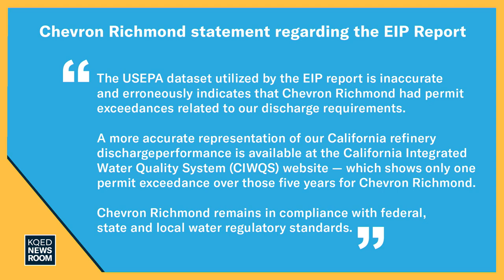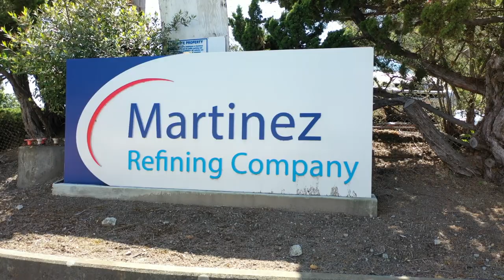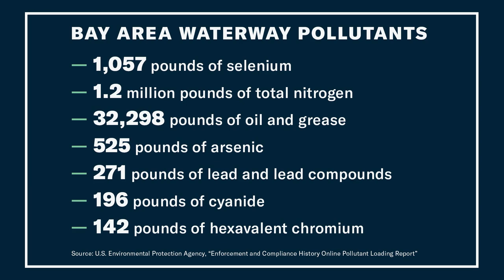Earth Day Special: Bay Oil Pollution | CA-Mexico 2030 Summit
Report on Bay Oil Pollution
A recent report from the Environmental Integrity Project found that 81 refineries in the U.S. discharged concerning amounts of pollutants into our waterways, including some right here in the Bay Area. Advocates say the pollution is deforming fish and harming the ecosystem. We consider the implications.

California-Mexico 2030 Summit
California and Mexico City are signing a historic sustainability agreement. We talk to CalEPA's Yana Garcia, a top state official in attendance, about what this means for our future.

Something Beautiful: Urban Tilth
Urban Tilth was founded in Richmond in 2005 with the goal of making healthy, farm-fresh food accessible to all. They aim to build a more sustainable and equitable food system by working with local residents to grow and harvest their own food at one of seven community and school gardens. Join us as we visit Urban Tilth for tonight's look at Something Beautiful.